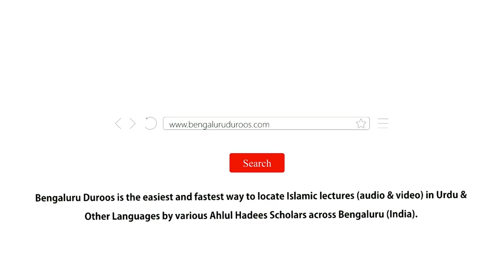Corona Ke Sabaq (Part 3/5) | Shaykh Abdul Haseeb Madani